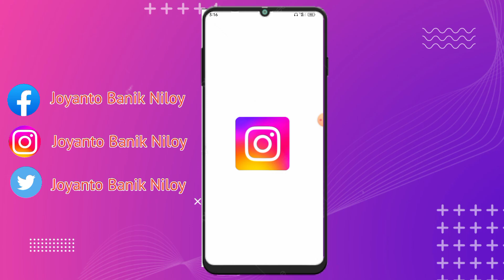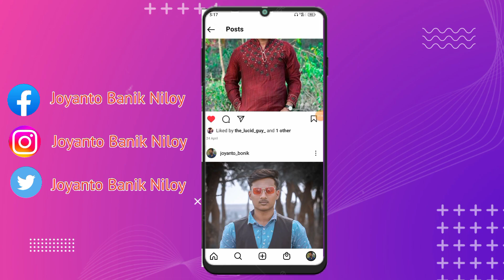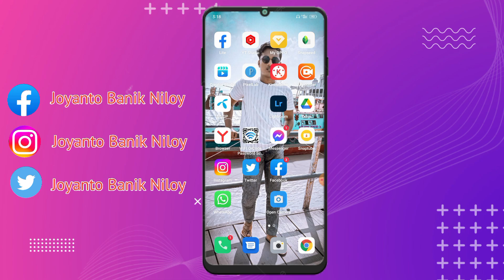📌 Instagram Pin Post New Update।How To Pin Instagram Post Only 5 Second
ভিডিওটি ভালো লাগল অবশ্যই লাইক দিবেন⬅️

         ↔️যে কোন সমস্যায় যোগাযোগ করুন↔️

▶️Tag  By:
Instagram pin post
instagram pin post to your profile
 instagram post pin
 instagram post pin kaise kare
 how to pin post on profile
 how to pin instagram post on profile instagram post profile par pin kaise kare
 old post profile me kaise show kare
 how to pin old post on profile
how to use pin post on instagram
 instagram posts pin
instagram new update 2022
how to pin comments on instagram posts android
how to pin a comment on instagram live
how to pin your comment on instagram
instagram tips